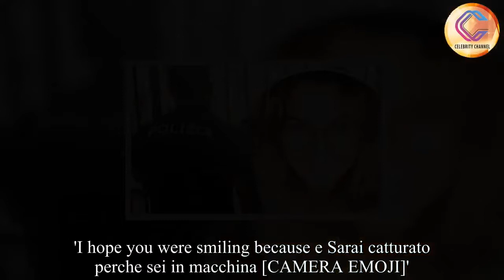Ellen Pompeo tells Italian thieves who stole her purse: I was tracking my phone and chasing you down